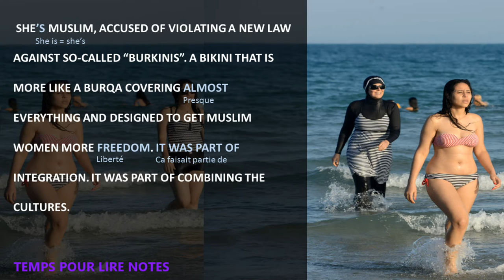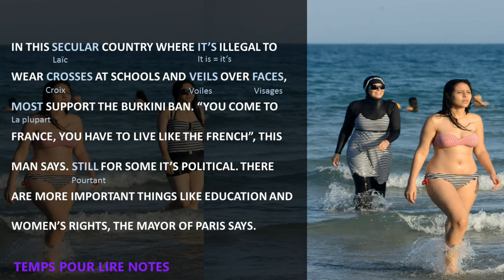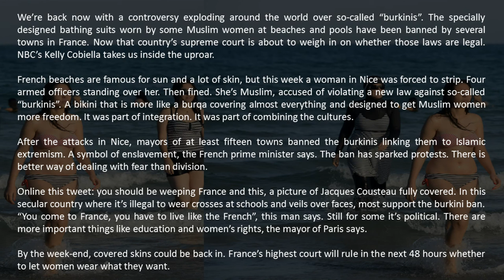Comment comprendre l'actualité en anglais ? NBC News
► Recevoir la checklist pour savoir par où se lancer en anglais

Comment comprendre l'anglais facilement via les news de la NBC en anglais américain ? Je te détaille le texte et le vocabulaire pour que tu t'habitues facilement à l'accent américain. Aujourd'hui le sujet est la polémique mondiale du burkini en France.

** ME PARLER EN ANGLAIS OU ME POSER DES QUESTIONS **

** QUI SUIS-JE ? **

Je m'appelle Marie, j'ai 30 ans. Je vis et travaille à l'étranger depuis plus de 10 ans. L'anglais fait partie de mon quotidien (pour le travail, mes voyages et mes activités de la journée). J'aime beaucoup voyager n'importe où dans le monde et profiter de ma famille.

** COMMENT ACCOMPLIR TON RÊVE ? **

Je ne m'étais pas rendue compte à quel point certains de mes amis en France se sentaient bloqués dans leur vie car ils ne savaient pas parler anglais. J'ai décidé de créer cette chaîne pour t'aider à accomplir tes rêves et TE LIBÉRER ENFIN de l'anglais scolaire.

Parce qu'on parle déjà français, tu vas voir que l'anglais est facile à apprendre rapidement. Tu n'as pas besoin de connaître toutes les règles parfaitement ou d'avoir un accent irréprochable. Je ne suis moi-même pas parfaite. Il suffit juste de savoir comprendre leur accent et de savoir le parler pour la vie de tous les jours.

Mon but est de te permettre de viser grand et d'accomplir TON RÊVE quel qu'il soit :
- intégrer un programme d'université à Londres
- faire un stage en Australie dans le marketing
- partir en vacances à New-York
- obtenir une promotion au travail
- faire un voyage d'affaires aux Etats-Unis